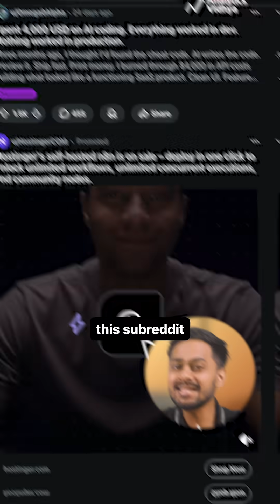Top 3 Subreddits to Master AI Agents & Automation ⚙️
Discover the 3 best Reddit communities — r/AI_Agents, r/automation, and r/n8n — where builders share real projects, templates, and automation hacks that actually work.